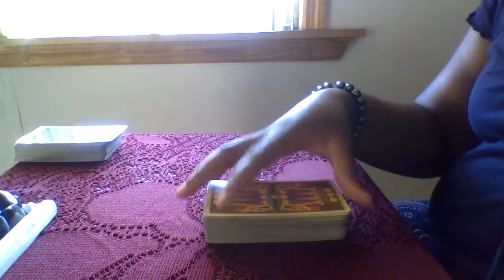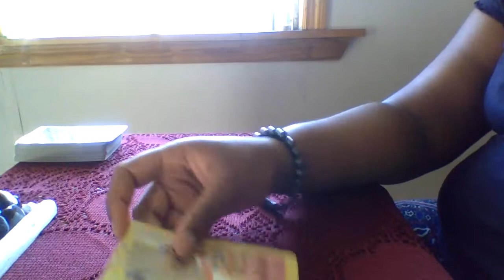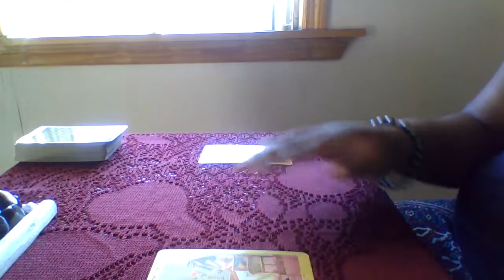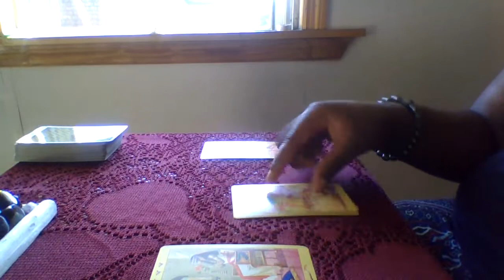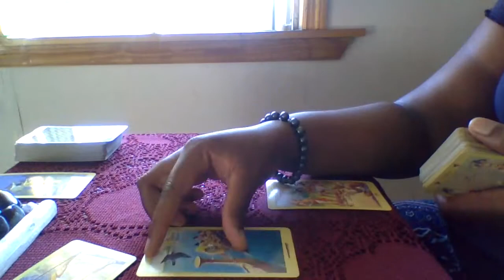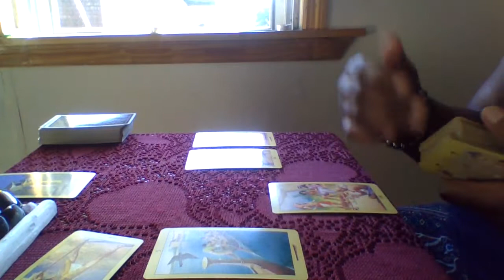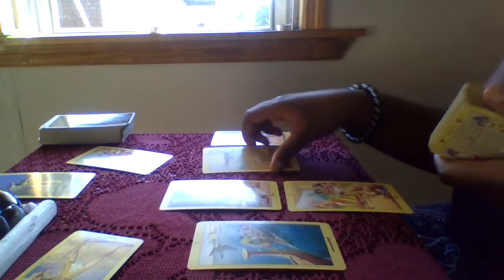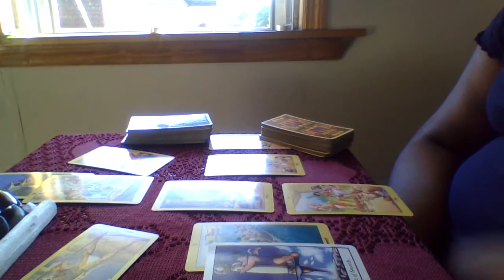Sagittarius July 15th to the 31st 2019 General Reading